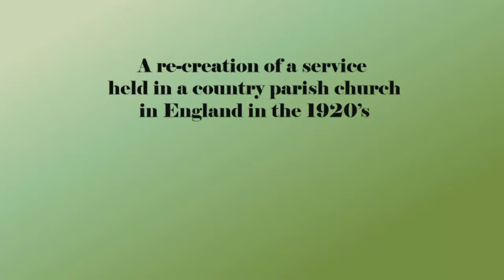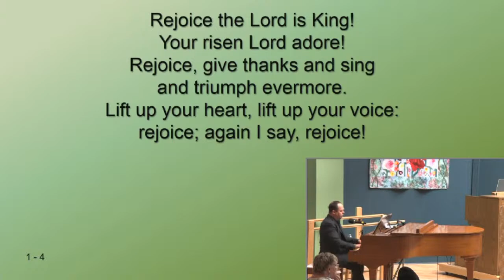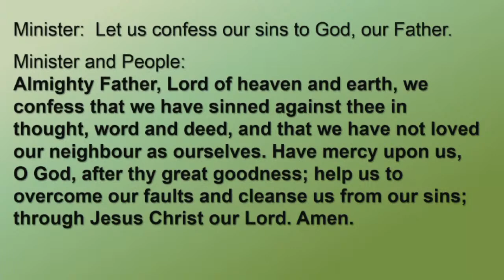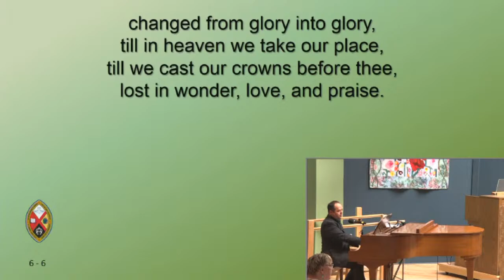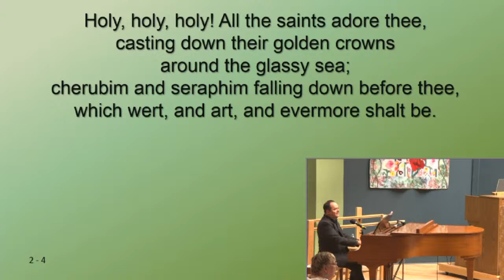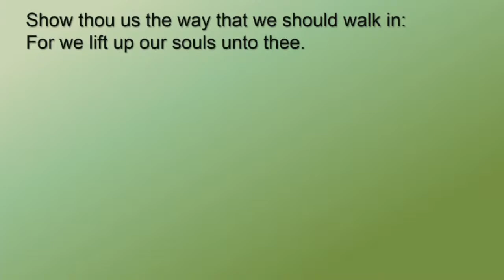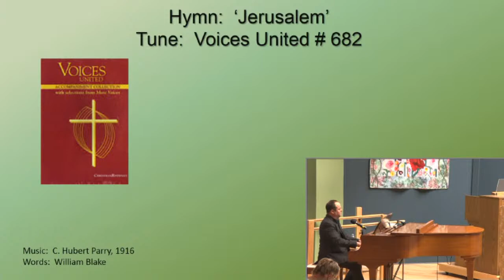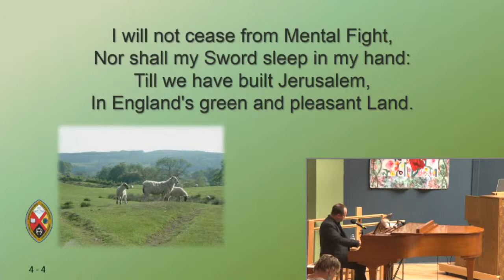Worship - Sunday July 17, 2022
Welcome to our worship service.  Something a little different today...we are having a Downton Abbey Sunday...we are recreating a worship service from an English Country Church of the 1920s.

If you would like to give to our ministries, please
You can also use this link to contribute to our Ukrainian Relief program.